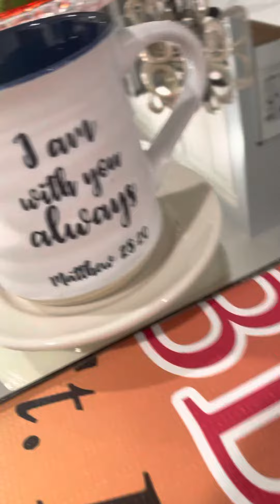Let’s cook with Bonz n a bucket featuring @chef P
With that fresh fruit arrangement by @chef P